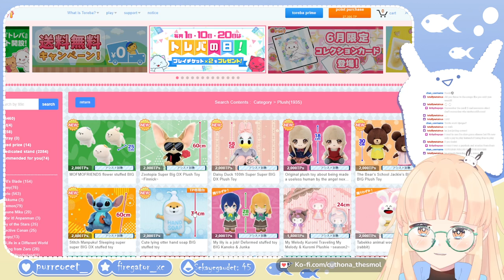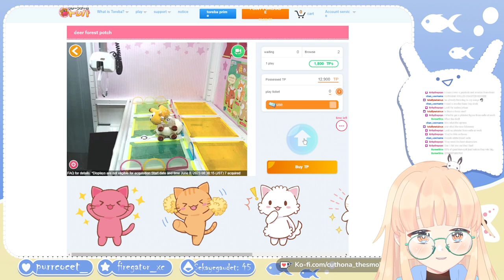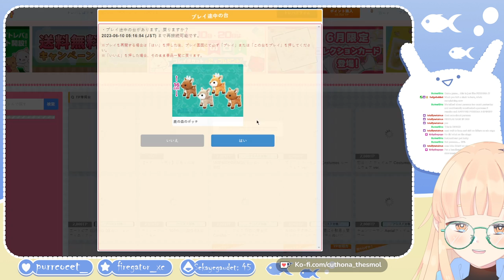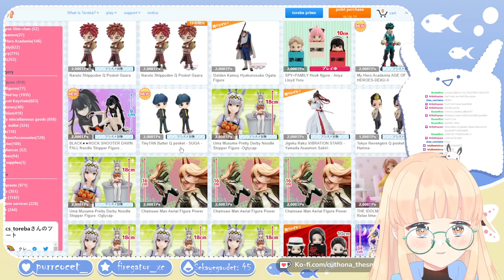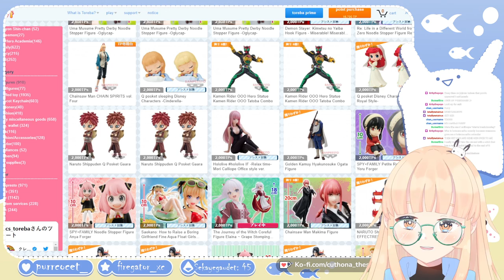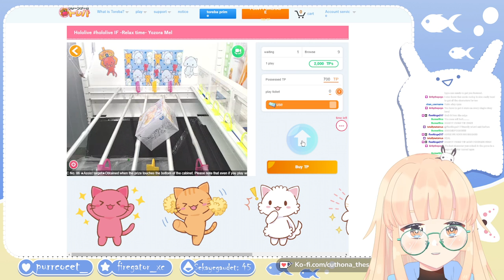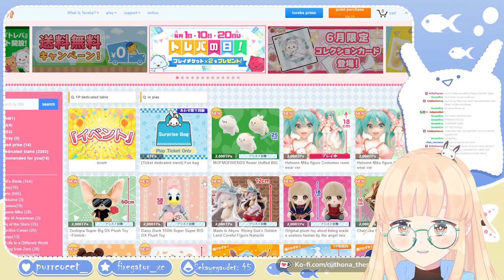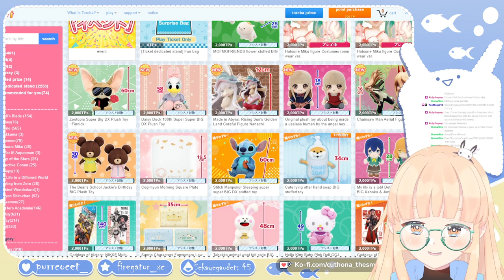claw machines (i will win i promise)